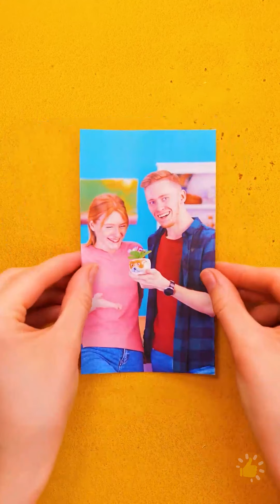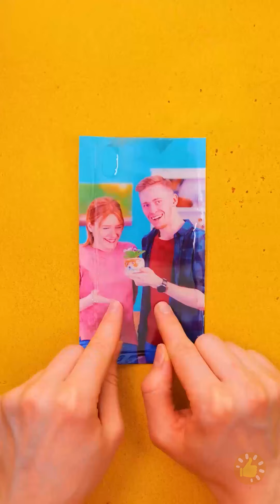MERMAID vs WEDNESDAY!!! ARTESANATO HIPNOTIZANTE E TRANSFORMAÇÕES DE SEREIAS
Neste vídeo, nós o levaremos a uma jornada pelo fascinante mundo do artesanato! Mostraremos a você como criar artesanatos incríveis e exclusivos usando apenas uma pistola de cola e alguns materiais simples. Mas isso não é tudo - também o levaremos a uma jornada mágica no fundo do mar com alguns artesanatos e transformações incríveis de sereias! Você aprenderá a criar lindas caudas de sereia, coroas de conchas e outros artesanatos inspirados em sereias que o transportarão para um mundo de encantamento. Não importa se você é um artesão experiente ou está apenas começando, este vídeo tem algo para todos. Então, pegue sua pistola de cola e prepare-se para mergulhar no mundo de artesanatos hipnotizantes e transformações de sereias! Não se esqueça de curtir e se inscrever para receber mais conteúdo incrível como este. TEMPO: 00:00 Cauda de sereia de silicone DIY 03:32 De lata a vaso de planta 03:52 Chaveiro fofo 04:12 Porta-sabonete 04:55 Pente de cabelo brilhante